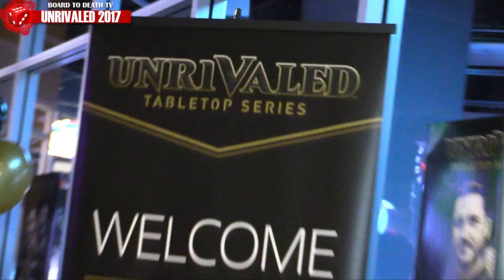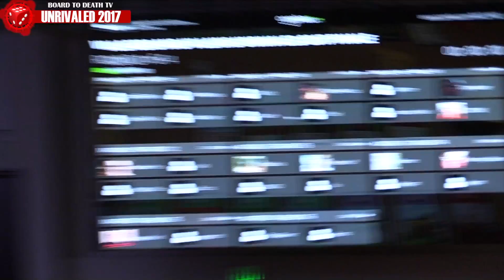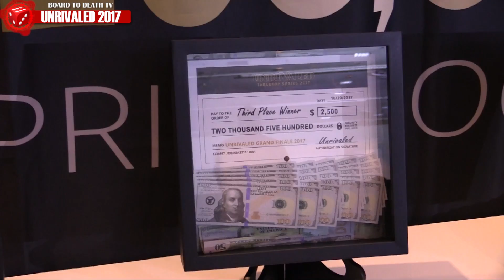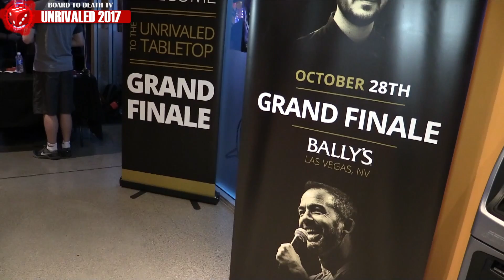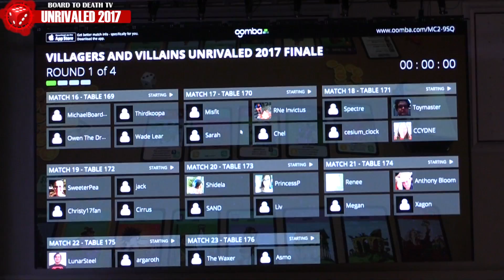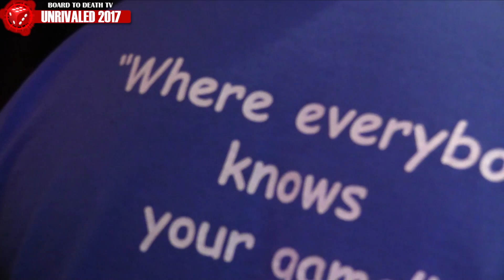Unrivaled Coverage in Las Vegas